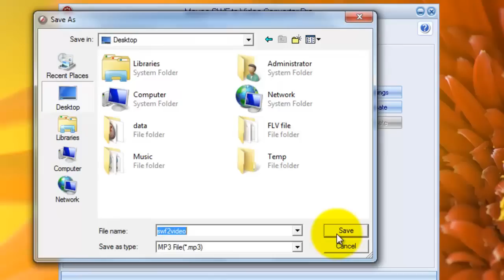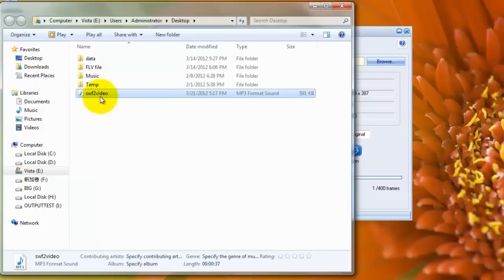SWF to MP3 - How to Rip Music from Flash SWF and Convert Flash SWF to MP3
Rip Music from Flash SWF and convert SWF to MP3
Moyea SWF to Video Converter is a focused flash swf to MP3 converter that can either rip MP3 directly from flash files or convert flash files to MP3. Besides, it can also convert flash to MP4 and flash to other popular audio formats.
The brief tutorail below demonstrates how to rip MP3 and convert flash swf to MP3 with just few steps:
Step 1: Launch Moyea SWF to Video Converter and add flash files:
Step 2: Click "Export" and choose flash to MP3 conversion from "Style" menu.
Check the box before "Rip Audio" to extract audio from flash file.

Step 3: Set other parameters from MP3 advanced settings and then click "Convert" to start the flash swf to MP3 conversion.
The conversion from flash to MP3 only takes minutes, after that, you will get the high quality MP3 files.